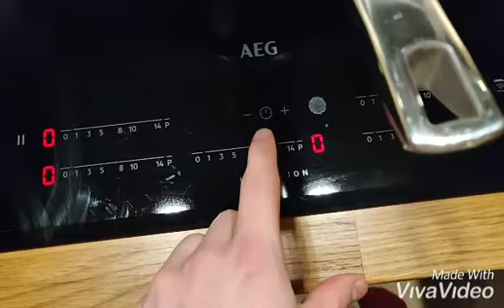House winner, Port Jackson